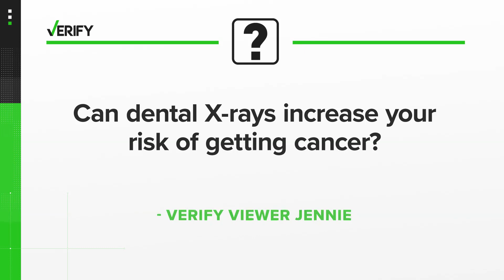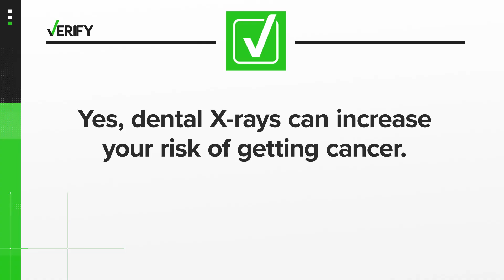Can dental X-rays cause cancer? VERIFY investigates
Dental X-rays expose you to low amounts of radiation. While all forms of radiation exposure carry some cancer risk, the risk from a single dental X-ray is low.